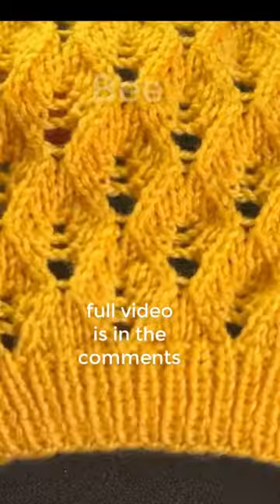🐝 Bee knitting 🧶 55